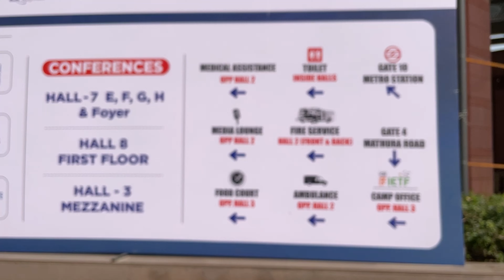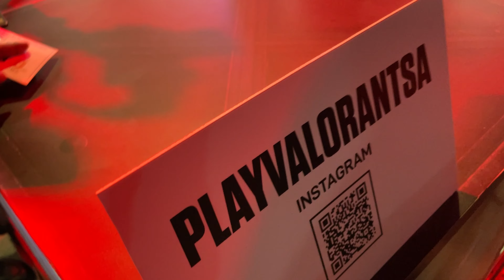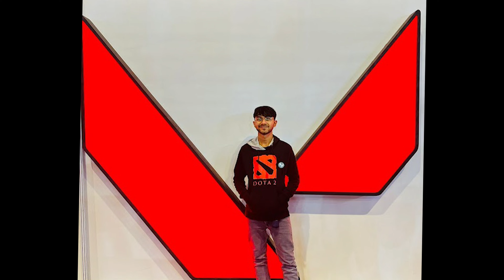My Experience at India Game Show 2023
Description:
Hey everyone! In this video, I'm sharing my experience at India Game Show 2023. I spent the entire day at the event, and overall, it was really fun! However, compared to India Game Show 2019, it wasn't quite as good - that event was definitely better. But, my friends and I still had a great time at this year's event.

While there weren't many activities to participate in, it was still a good time. I'm just glad that the event was able to happen after being cancelled in 2020 and 2021. It was really something I was missing, and I'm grateful for the opportunity to attend and enjoy it again.

One of the highlights of the event was getting to meet @RakaZoneGaming  in person! It was such an honor to meet one of my favorite gaming YouTubers, and he was incredibly kind and welcoming. We chatted for a bit about the event and his experiences as a content creator.

In this video, I'll be discussing my experience at India Game Show 2023, including the various activities and entertainment that was available. I'll also be comparing it to India Game Show 2019, which was a standout event for me.

If you're a fan of gaming and entertainment, you won't want to miss this video!